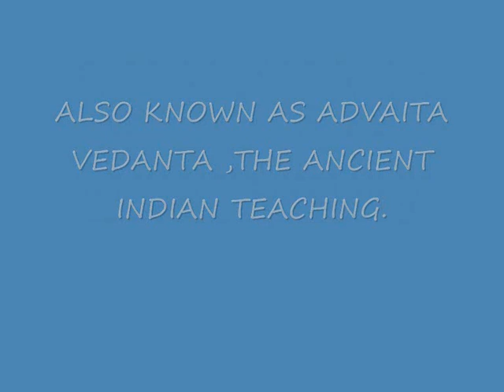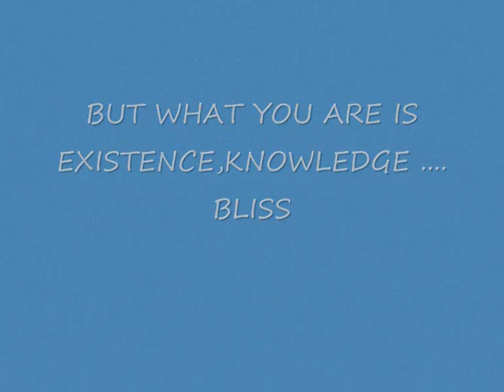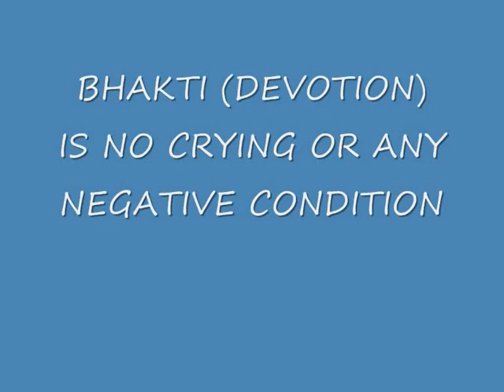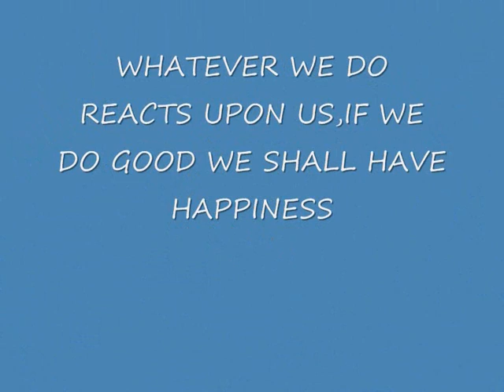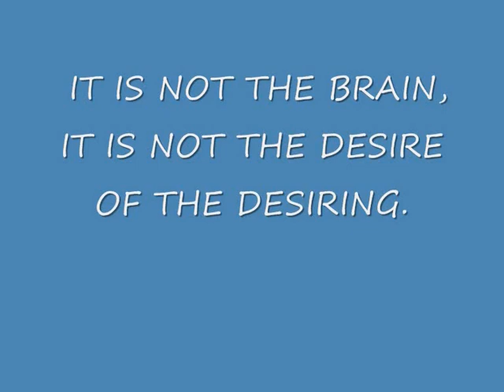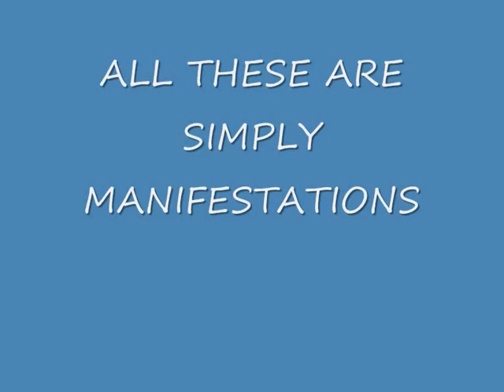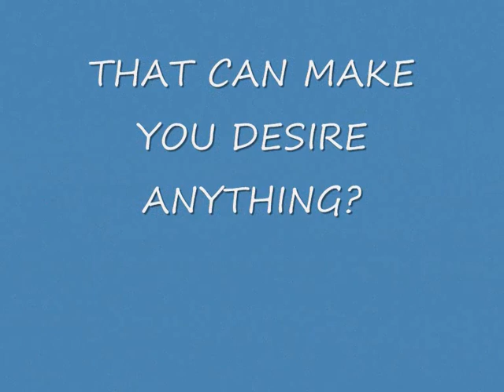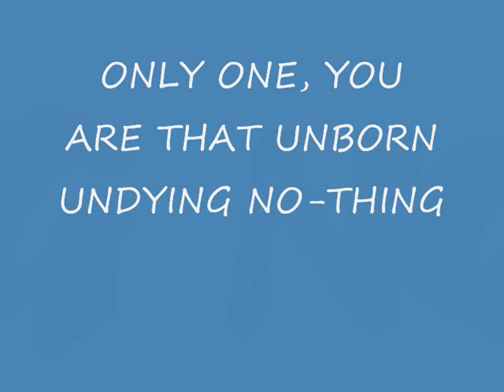sai baba lost in the dream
This video was inspired by a hand written letter by Sathya Sai Baba the Avatar, in Dr John Hislops book My Baba and I,which describes who we really are, in Non Duality terms,Advaita Vedanta.
If we really trust Sai Baba and follow his teachings as best we can then his blessing is very apparent and a feeling of Non duality dawns on one.
Modern Non duality teachers abound these days but none has the power and Divinity of Sathya Sai Baba even though he is no longer in form makes no difference,blessings will come if one is sincere

 because He as Pure Consciousness resides in every Being in the heart.
If you want to know more read "Sai Baba Man of Miracles" by Howard Murphet
Sai Baba is not a Religion but a teacher of Truth embracing all religions and even atheists or Agnostics,Pure Consciousness lives in all and is our true nature free of ego. Not two but ONE.